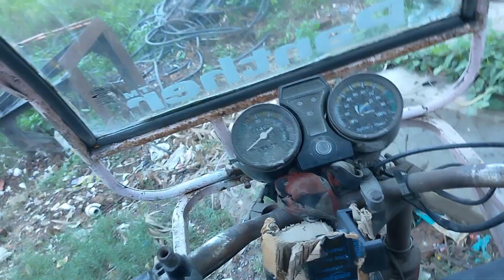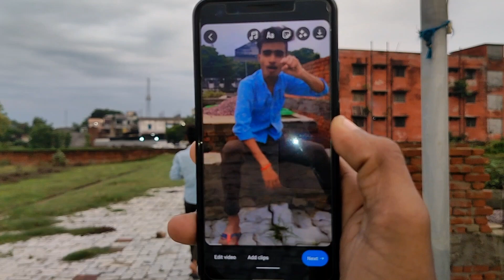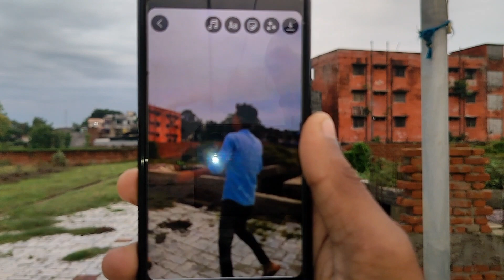bhai tum kehna kya chahte ho🤣🤣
bhai tum kehna kya chahte ho#short#shortyoutube#shortsvideo

Refer code:895Cvm

3 idiots tum kehna kya chahte ho,
3 idiot kehna kya chahte ho,
are bhai kehna kya chahte ho 3 idiots,
aakhir kehna kya chahte ho,
aap kehna kya chahte ho

Name: Vishal Kumar Maurya

Class: B.com

subject: commerce

Age:19

M.L.K.PG college balrampur 💯